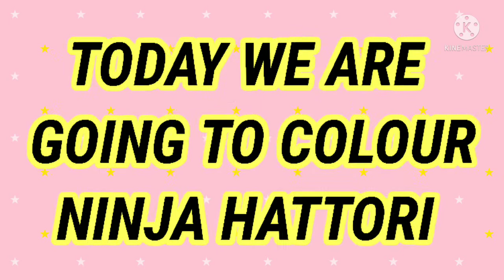|| COLOURING NINJA HATTORI ||